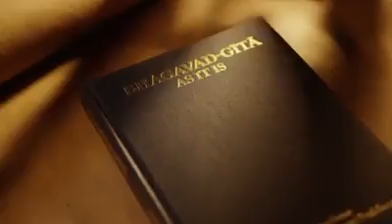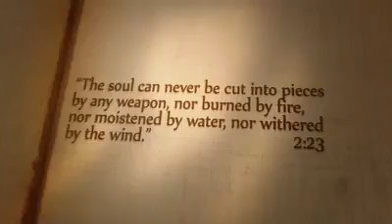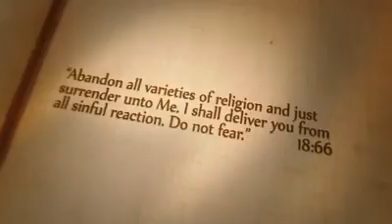Iskcon US congress women on the Gita